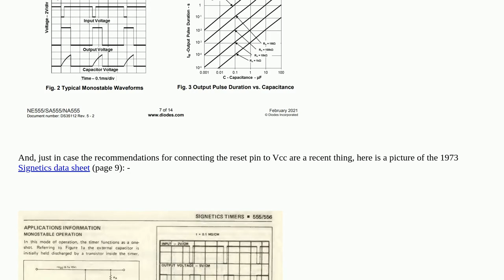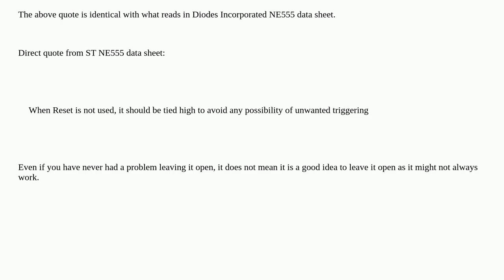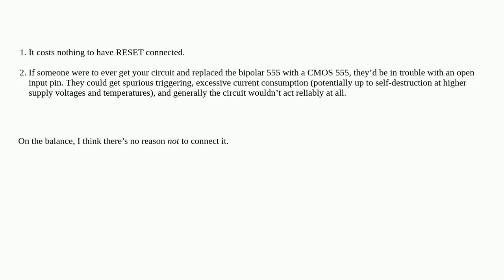Can the NE555 reset pin remain floating?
A special thanks goes out to the community

  555